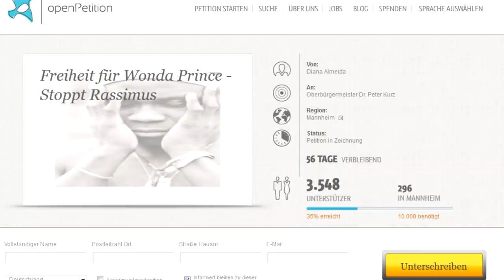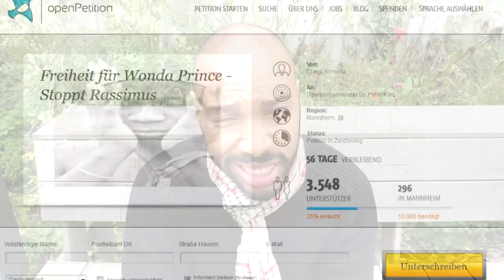Gestrandet - Staatenlos in unserem Land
Dieses Video darf von jedem frei verwendet und repliziert werden! Es ist nicht monetarisiert und ich erhebe keine Urheberrechtsansprüche.